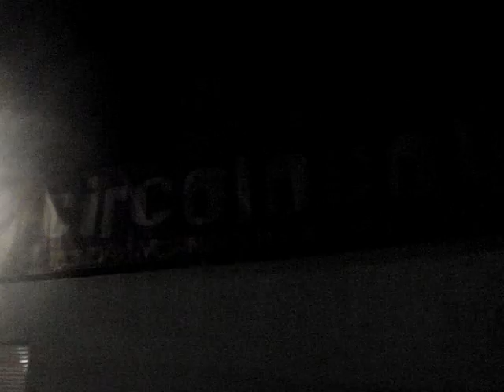Raresh @ Circoloco Dc10, Ibiza 29.09.08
Great Raresh... Great Dc10

Circoloco the best... Arpiar